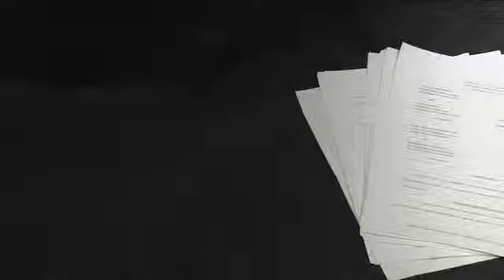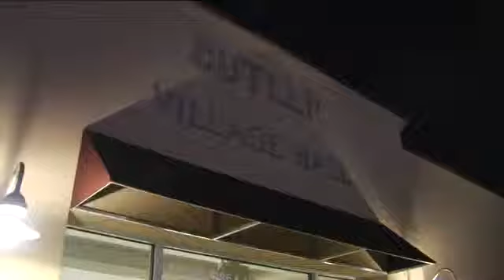Butler Police Department investigation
Samara Sodos reports